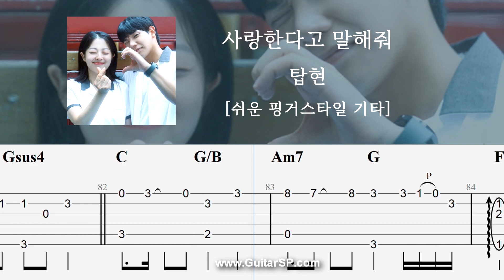사랑한다고 말해줘 - 탑현 | 쉬운 핑거스타일 | Fingerstyle TAB | Tell me you love me - Tophyun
**뒷부분 전조는 하지 않습니다.